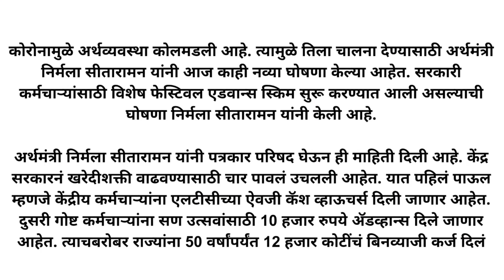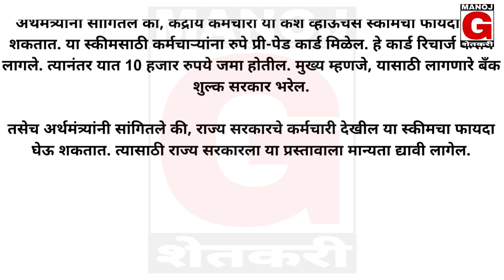यांना दिवाळीला 10000 रू.मिळणार | केंद्र सरकार मोठी घोषणा | सरकारी कर्मचारी मोठी बातमी 2020